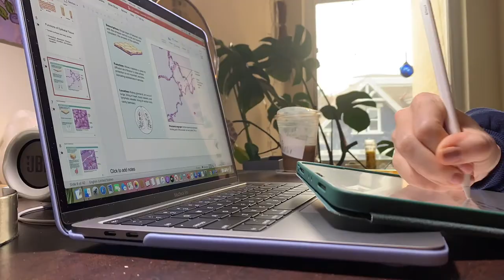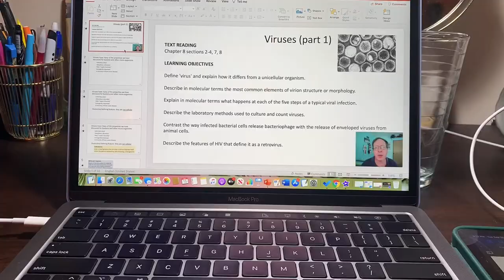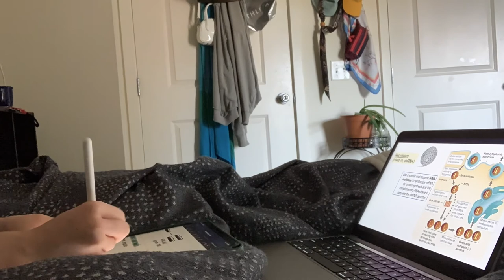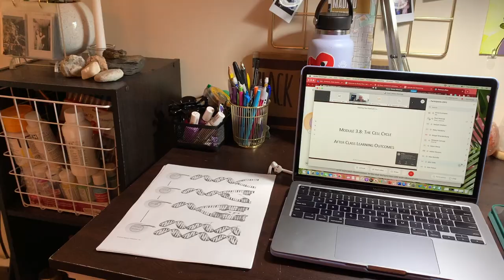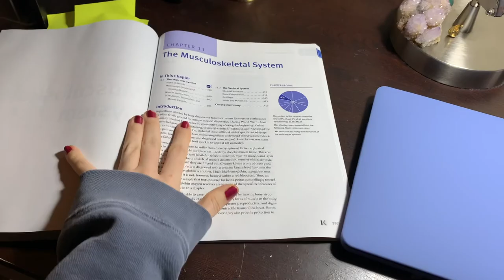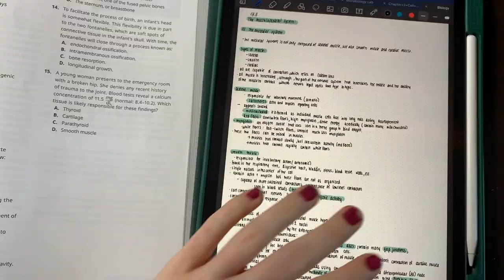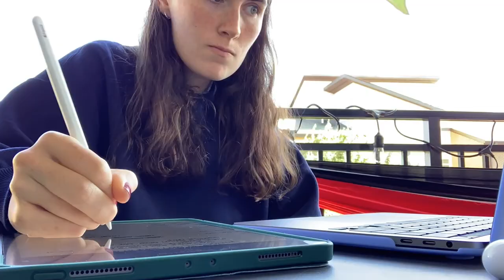PRE-MED WEEK IN MY LIFE (Studying for the MCAT, Research, and Exams)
Hi everyone! I'm so excited to start this channel and share my life with you! I wanted to give everyone an insight into pre-med life. I'm sure my vlogging skills will get better once I make more videos! Let me know if ya'll have any suggestions on what you guys would want to see!